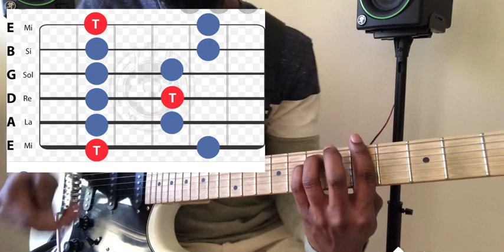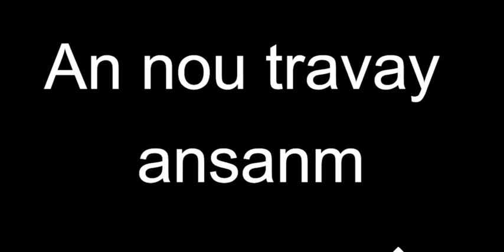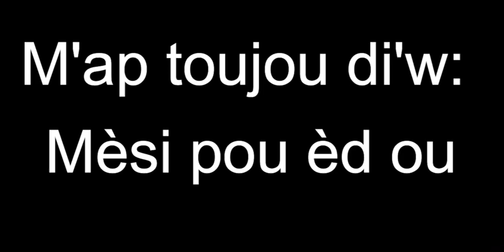La Gamme Pentatonique Mineure en shéma et en détail (Do no wrong)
Cette vidéo va vous permettre de bien aborder cette gamme si vous êtes débutant mais  aussi elle vous aidera à sonner en pro sur tout le manche si vous aviez un petit blocage. Ammusez vous bien!